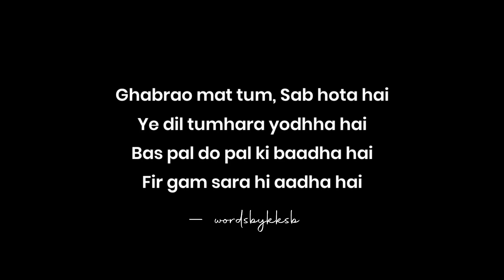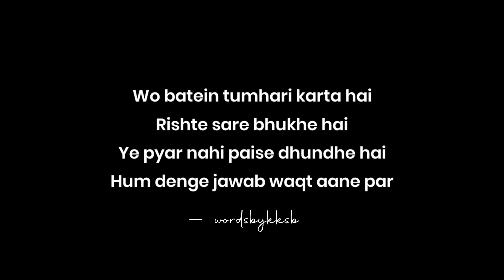Listen This In Your Tough Times - Ghabrao Mat ❤️ | Hindi Motivational Poetry | Never Give Up | KKSB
Aakash Desai
Topics Covered -

1. Hindi sad poetry
2. Hindi motivational shayari
3. Motivational whatsapp status
4. Positive lines status
5. Sad mood poetry